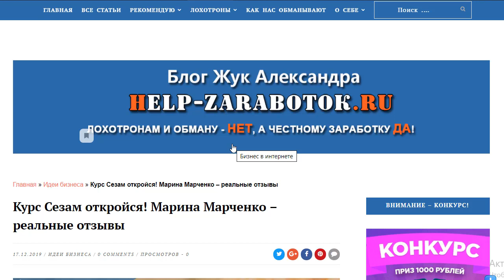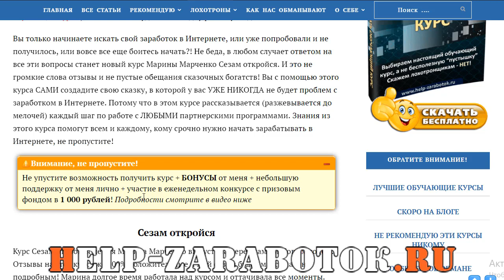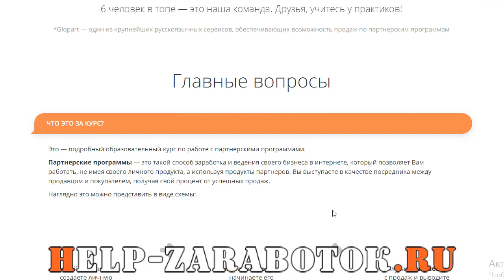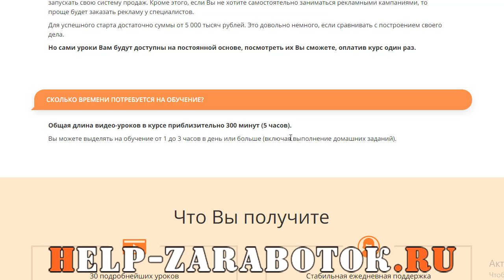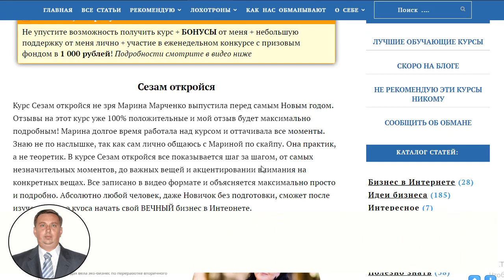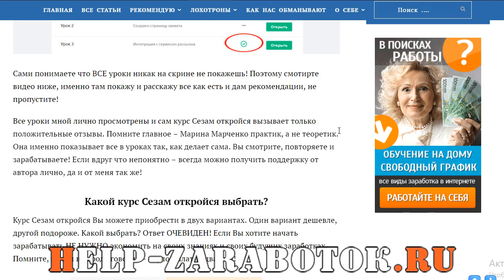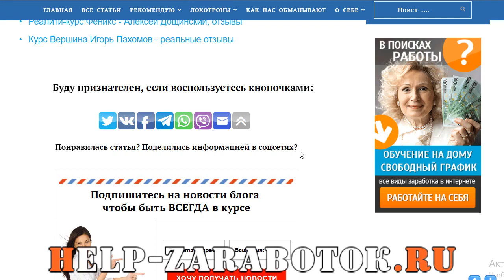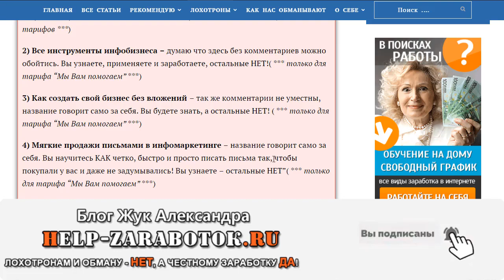Курс Сезам откройся! Марина Марченко - реальные отзывы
Обзор курса Сезам откройся и отзывы на курс Марины Марченко

Курс Сезам откройся самый лучший на сегодняшний день по заработку на партнерках!

Курс Сезам откройся подойдет ВСЕМ в независимости от возраста, знаний и места проживания!

Курс Сезам откройся + мои БОНУСЫ - не вздумайте пропустить!